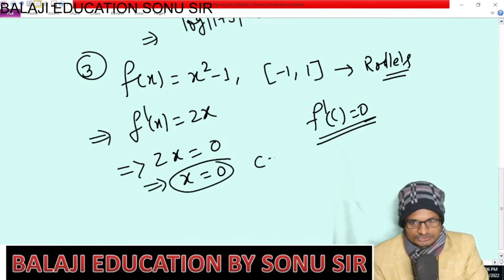Important objective tricks 01| By Sonu sir | Balaji education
this channel provides you better education